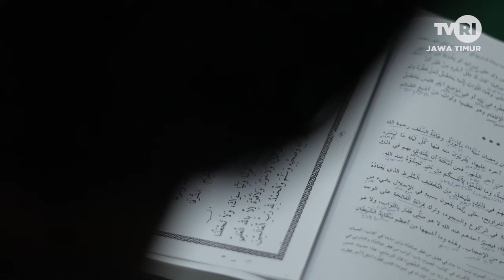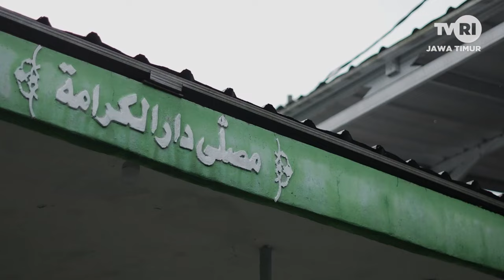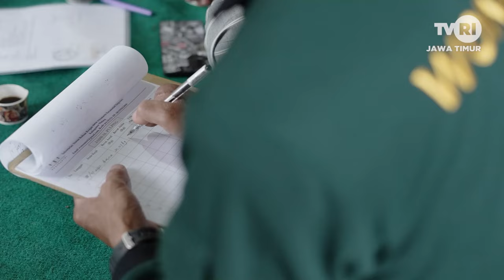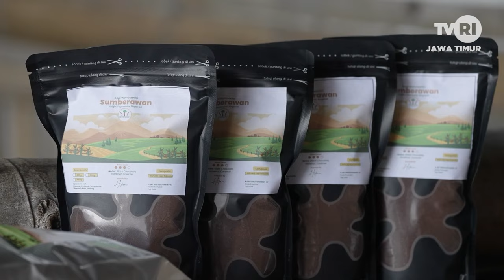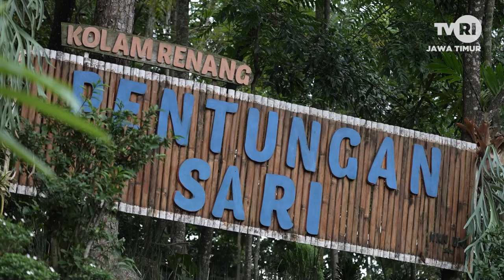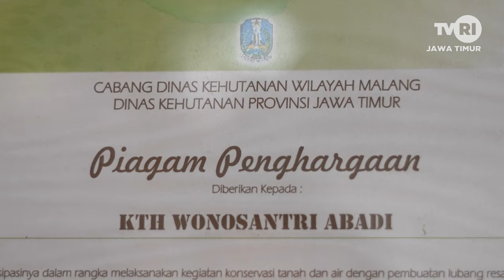WONOSANTRI NGOPI SAK NGAJINE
Tidak hanya tentang kehidupan pondok pesantren, santri yang tergabung dalam komunitas Wonosantri berusaha memaksimalkan potensi desa yang ada. Bergerak bersama petani desa setempat, mengupayakan lahan lahan kopi di bawah naungan tanaman hutan untuk kesejahteraan bersama.